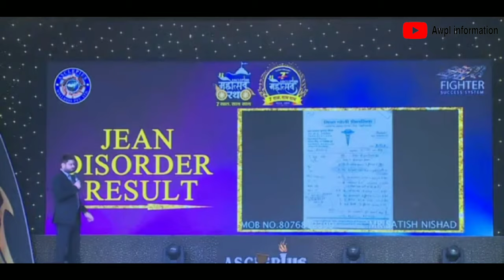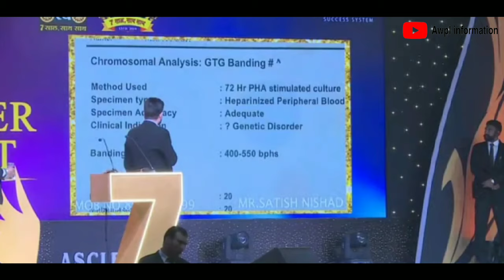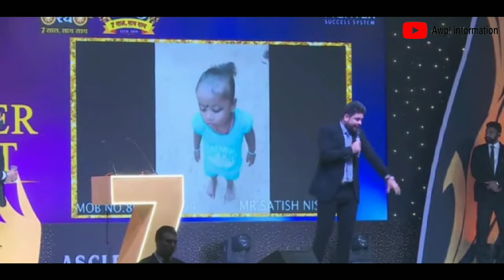Awpl के प्रोडक्ट से आया चमत्कारी रिजल्ट | JEAN DISORDER RESULT | Awpl Product Information |Asclepius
Hi
I Am Vikas Sharma. Welcome to Our YouTube
Channel Awpl information.

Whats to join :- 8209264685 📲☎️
Call / What's App For Full Business Support

 _______Disclaimer_______

This video is entertaining purpose only copyright disclaimer under section 107 of the copyright act 1976 allowance is made for"fair use" for purpose such as criticism comment news reporting teaching scholarship education and research. Thank you .